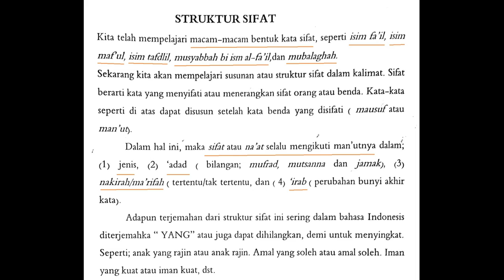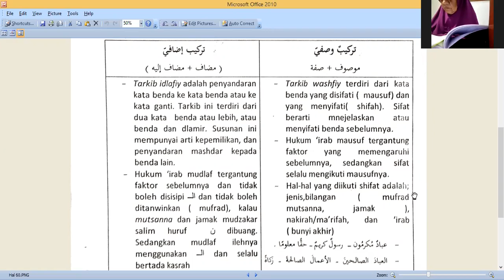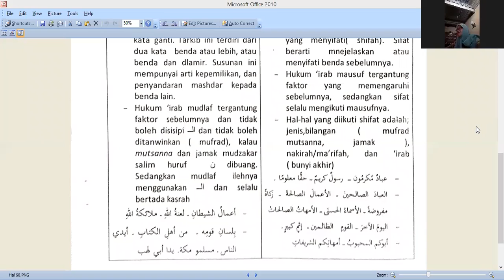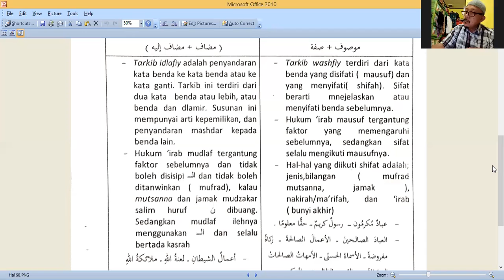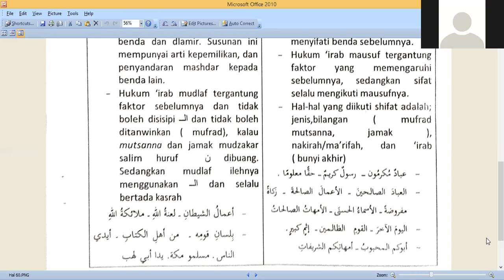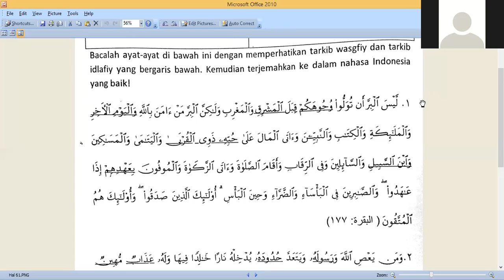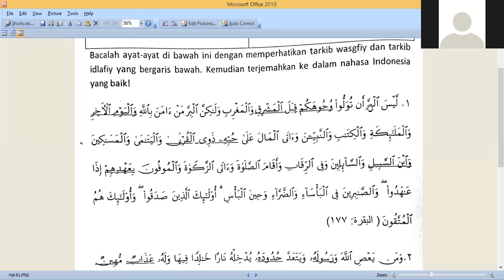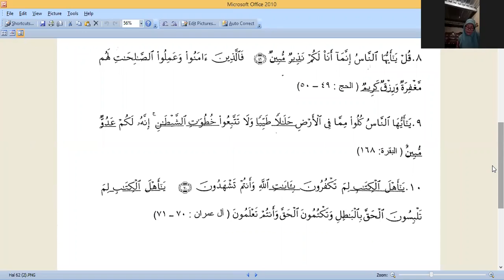BAQ3 Zoom Pertemuan ke 18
Pengajar  : Ustad Ikhwan Azizi
Topik        :  Perbedaan Sifat Idlafiy dan Washfiy